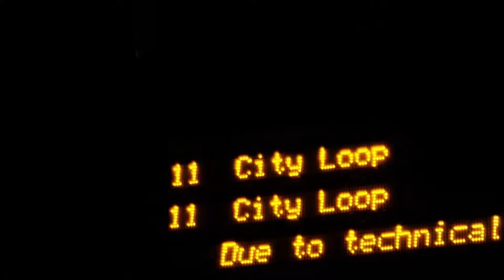BBC: '토트넘은 승리할 수 있지만, ...' 레비 회장은 손흥민 대안을 찾았다; 전체 팬들을 충격에 빠뜨린 진실을 밝혔다; 실제 비디오: '레비와의 실망스러운 행동‘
🚩주요 콘텐츠: BBC: '토트넘은 승리할 수 있지만, ...' 레비 회장은 손흥민 대안을 찾았다; 전체 팬들을 충격에 빠뜨린 진실을 밝혔다; 실제 비디오: '레비와의 실망스러운 행동‘

환영합니다! 우리의 YouTube 채널에 오신 것을 환영합니다. 이 채널은 다양한 주제와 흥미로운 내용을 다루며, 특히 토트넘과 관련된 정보를 제공합니다. BBC와 함께, 우리는 스포츠와 축구 팬들에게 가장 신선한 소식과 이야기를 전합니다.

📰 주요 내용:
이번 영상에서, 토트넘 축구 클럽에 대한 중요한 업데이트를 소개합니다. "토트넘은 승리할 수 있지만, ..." 레비 회장은 손흥민 대안을 찾았다는 제목 아래로, 최근 토트넘 경기에서의 중요한 결정을 공개합니다. 그 동안 모든 팬들을 충격에 빠뜨린 진실과 관련된 내용도 밝혀집니다.

📹 실제 비디오:
이 영상에서는 "레비와의 실망스러운 행동"에 대한 실제 비디오 클립을 제공합니다. 이 클립에서는 토트넘의 레비 회장이 내린 중요한 결정과 그 영향에 대해 자세히 살펴봅니다.